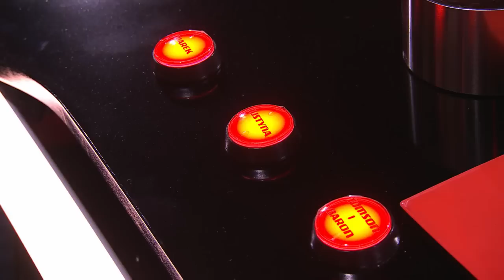Mateusz Stankiewicz | "Ain't No Sunshine" | Przesłuchania w ciemno | The Voice of Poland 13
To piosenka Billa Withersa, który stał się w 1971 roku wielkim przebojem. Utwór wszedł też na listę klasyki wszech czasów. W Polsce znany jest z wersji Budki Suflera z 1974 roku. „Sen o dolinie” rozpoczął karierę zespołu w Polsce. A jak będzie z Mateuszem?